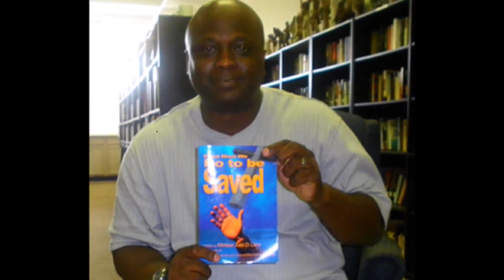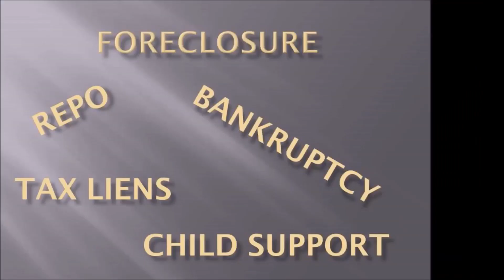Dance Competition Memphis 2018 (Part 2 of 2)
Watch as some of the best dancers in the world compete